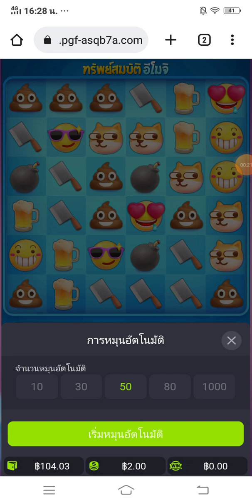สล็อตPG สล็อตแตกง่าย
😂น้อนมากับดวงจริงๆ..🤣